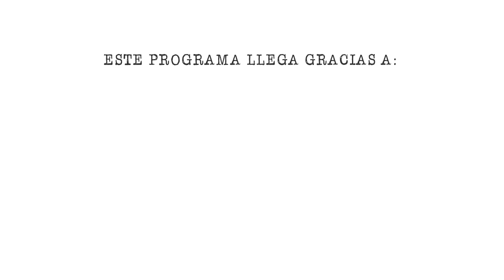Rafael Novoa se pinta los labios, AutoStar Tv 2, capítulo 10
Gente, el galán más importante de la televisión colombiana (le incomoda ese calificativo, pero...) habló de su infancia, de los inicios en la actuación y de sus amores más sonados. Además, admitió que no le gustan las escenas de cama y se le midió a un particular reto recordando su papel de transexual en Rafael Novoa, Sin filtro. Todo a bordo de un Kia Niro.

Prohibida la reproducción parcial o completa en otro canal de youtube sin autorización previa.

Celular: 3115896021